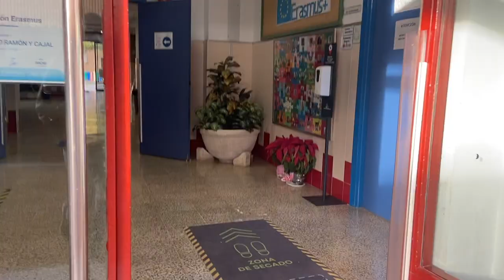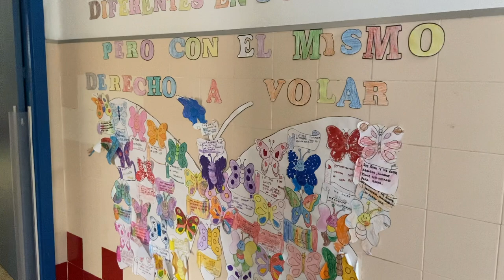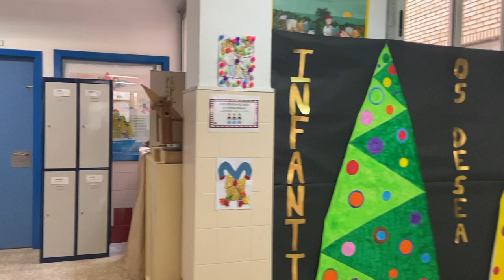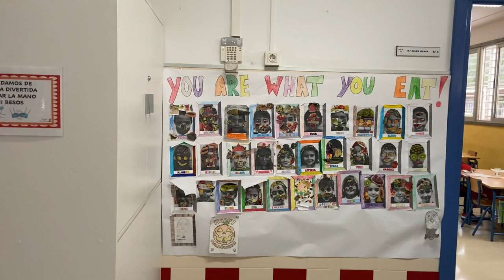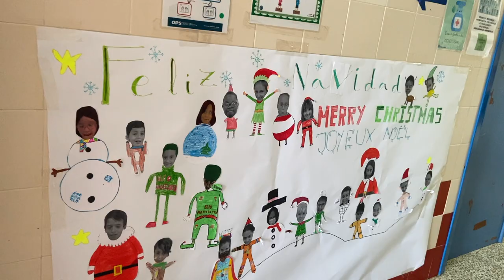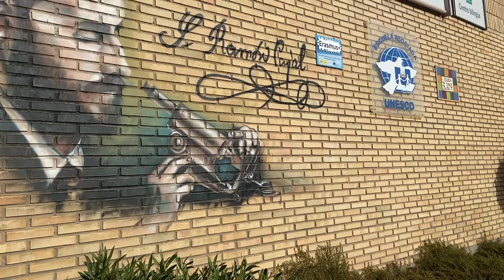Foreign School||विदेशी स्कूल ||CEIP Santiago Ramón y Cajal ||Spanish School||The School Where I Work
The school "CEIP Santiago Ramon y Cajal" which is located in the ejido, Almeria. the school is very good. companions are good. here I work as a "Conversation Assistant". The school owes its name to the Spanish scientist Santiago Ramón y Cajal, Nobel Prize winner in Physiology and Medicine in 1906.
It all began in May 1973, planted like two mushrooms in the middle of a sequel, surrounded by gravel, the Diego Velázquez and Santiago Ramón y Cajal schools were placed, the small gardens were a novelty in public schools; Gym, laboratory, auditorium, music room, teachers room, management building, ...
The school was a regional center, therefore it had transportation and a school cafeteria.
80% of the families of the students who attended school lived off agriculture and most had migrant grandparents or parents in different European countries.